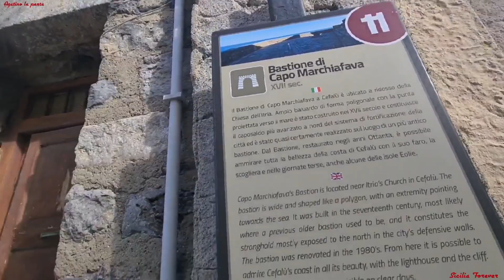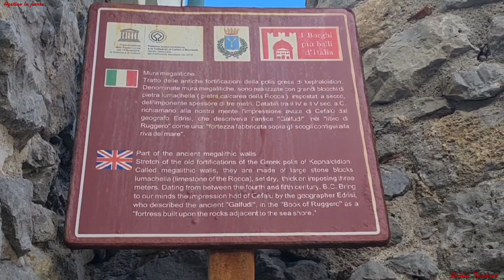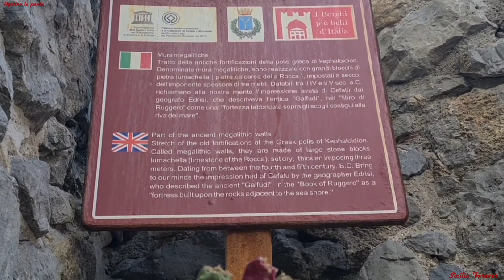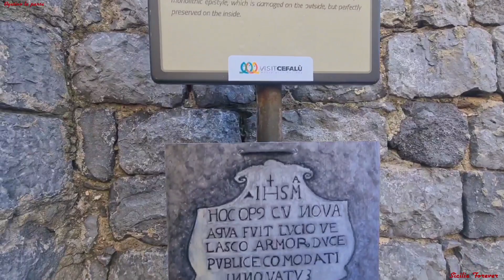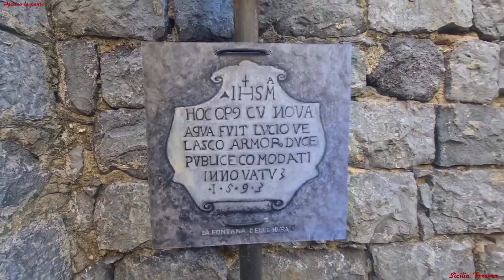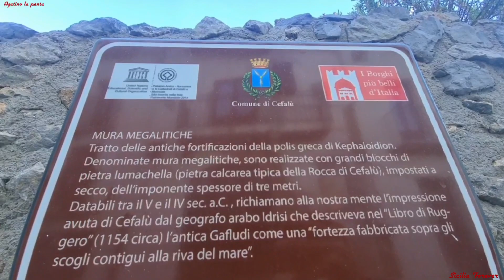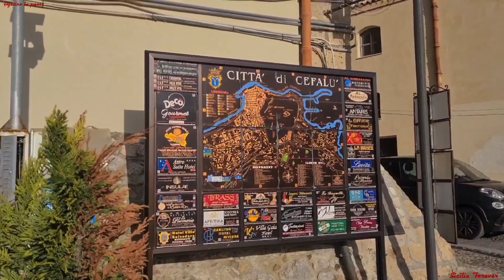7 Gennaio 2024 Cefalù - tempesta di Mare e bellissimi angoletti di questo meraviglioso Paese 💯💯💯